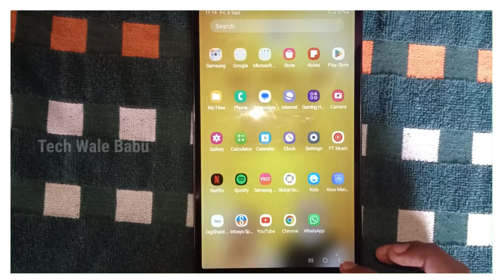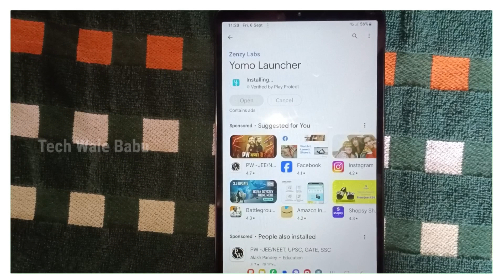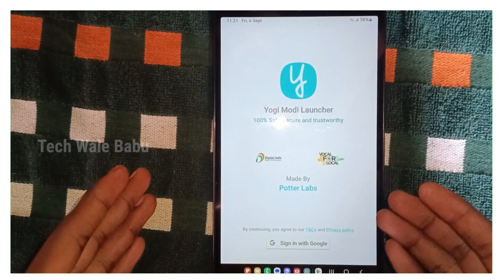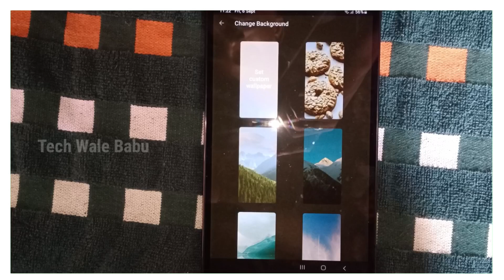yogi modi wale tablet me wallpaper kaise change kare 2024 | yogi modi ka wallpaper kaise hataye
Samsung Galaxy tab a9 se Yogi Modi ka photo kaise hataye
Samsung Galaxy tab a9 Mein wallpaper change kaise karen
Samsung Galaxy tab a9 Mein Yogi Modi ka wallpaper Kaise change
Samsung Galaxy tab a9 image wallpaper Kaise change Karen
Samsung Galaxy tab a9 is se Yogi Modi ka photo kaise hataye 2024
government mobile tablet se Yogi Modi ka wallpaper Kaise hataye
Samsung ke tab se Yogi Modi ka photo Hata kar apna photo kaise lagaen
Sarkar Ke tab tablet mein apna wallpaper Kaise set Karen
Sarkar ke tablet mein apna wallpaper Kaise set Karen
Samsung Galaxy tab a9 se Yogi Modi ka wallpaper Kaise hataye
samsung galaxy tab a9 wallpaper change
samsung galaxy tab a9 ka wallpaper kaise badle
samsung galaxy tab a9 ka wallpaper kaise badalte hain
samsung galaxy tab a9 phone me wallpaper change kaise kare
samsung galaxy tab a9 phone me yogi modi ka photo kaise hataye
how to remove modi yogi wallpaper
yogi ji ka photo kaise hataye
samsung galaxy tab a9 me yogi modi ka wallpaper kaise hataye
samsung galaxy tab a9 me yogi modi ka photo kaise hataye
samsung galaxy a9 me yogi modi ka wallpaper change kaise kare
samsung galaxy tab a9 me yogi modi ka wallpaper kaise badle
samsung galaxy a9 me yogi modi ka wallpaper kaise badalte Hain
samsung galaxy tab a9 me modi yogi ka wallpaper kaise hataye
samsung galaxy tab a9 me modi yogi ka wallpaper kaise change kare